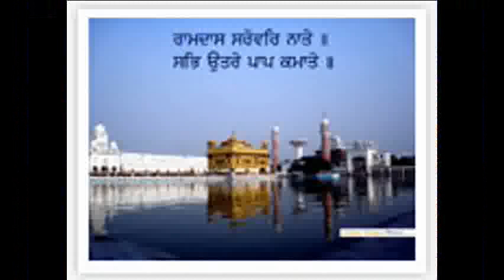ardas di katha part 60 bhai pinderpal singh ji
JATINDER SINGH SODHI
BIRMINGHAM UK